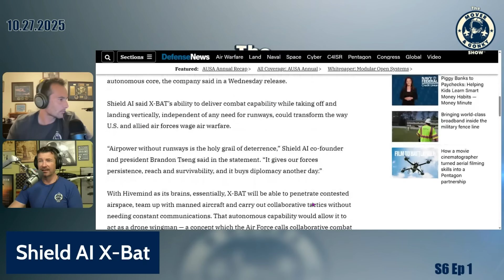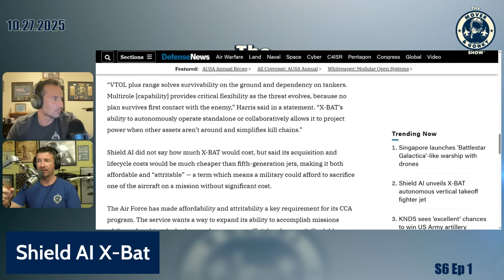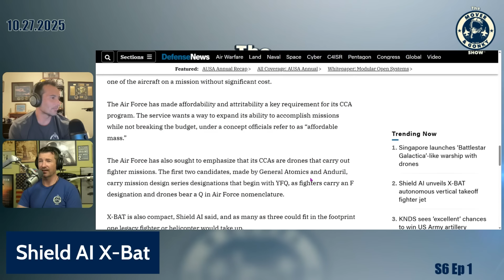Autonomous Fighter Jet? Inside Shield AI’s X-BAT — Fighter Pilots Take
Shield AI has just pulled back the curtain on the X-BAT — a vertical-takeoff, fully autonomous fighter-class aircraft powered by the company’s Hivemind AI system. We break down what we know so far, and what this says about the future of air war.

What do you think — bold leap forward or gimmick?

Every Monday at 8PM ET, Mover (F-16, F/A-18, T-38, 737, 787, helicopter pilot, author, cop, and wanna be race car driver) and Gonky (F/A-18, T-38, A320, dirt bike racer, author, and awesome dad) discuss everything from aviation to racing to life and anything in between.

Kids Coloring and Activity Books!

*The appearance of U.S. Department of Defense (DoD) visual information does not imply or constitute DoD endorsement.  Views presented are our own or our guests and do not represent the views of DoD or its Components.*